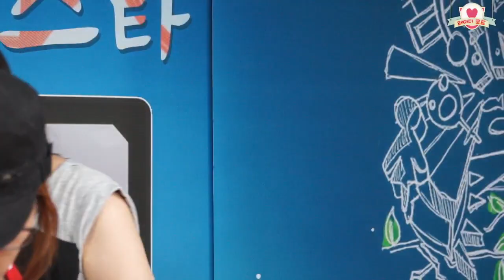130828 레이디코드 13화 1부 상